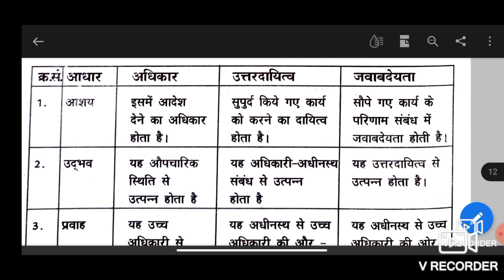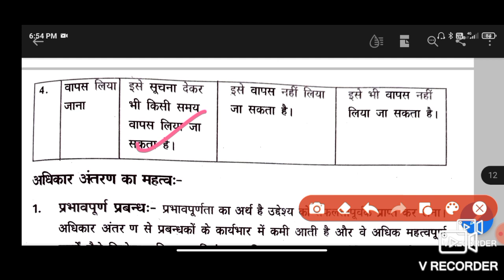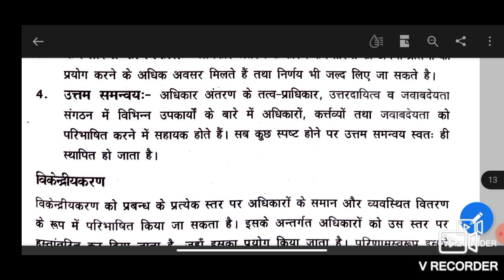Business Studies Class 12 Ch 5 Organisation Part 7 With : Keshav Jha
Hello Everyone!

Here I am with another video, with this video I am going to start a new series in which I will discuss the key points of Business Studies from the support material provided by Delhi Government.

In the time of lockdown and school shutdown everyone is facing problem of study.

Majority of students of class 12 are studying major subject as much they can but for subjects like Business Studies they are not providing so much of time.

So I decided to bring these videos in which I will try to provide you all the key points and story summary by using the support material provided by Delhi government.

If you have any query please ask in comment box.